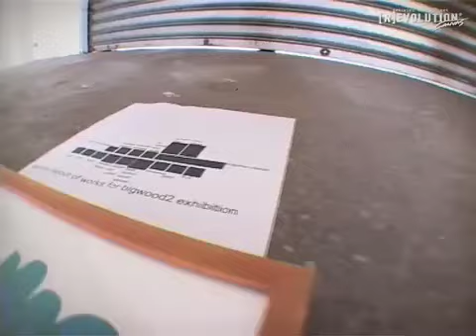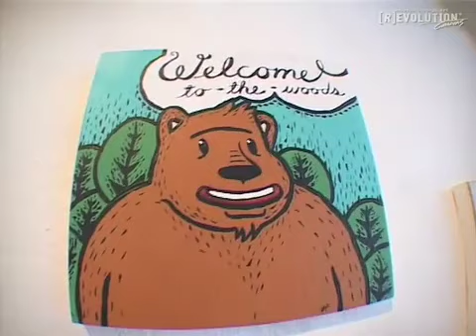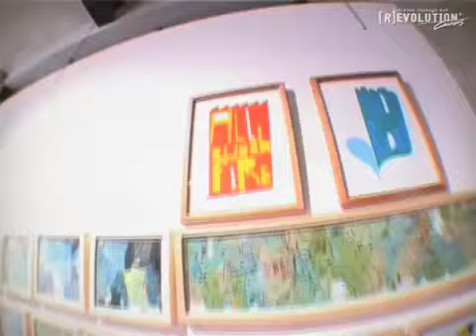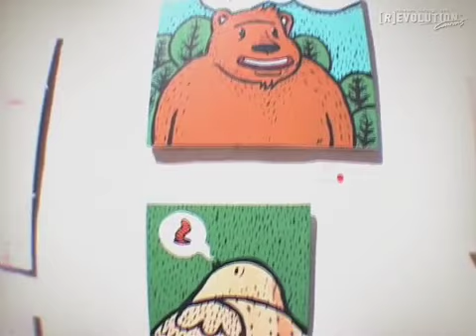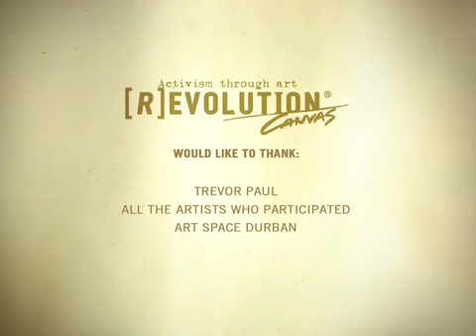[R]EVOLUTION Canvas - Bigwood Gallery Event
[R]EVOLUTION Canvas was the precursor to Verb Skateboards, promoting activism through art and celebrating the long term relationship between skateboarding and visual art.

c.2008